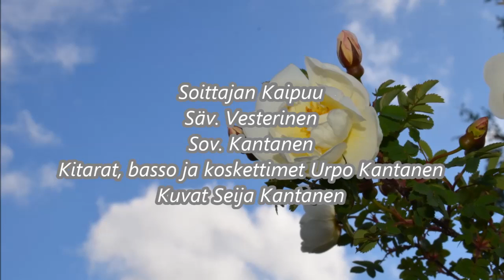Soittajan Kaipuu, Urpo Kantanen, kitara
Säv. Vesterinen. Sov. Kantanen. Kitarat, basso ja koskettimet Urpo Kantanen. Kuvat Seija Kantanen.